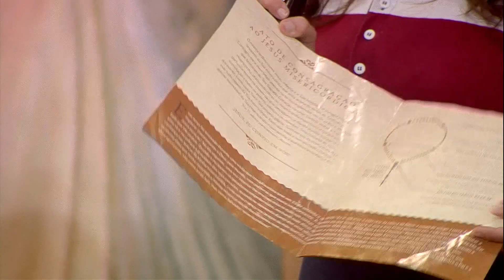Terço da Misericórdia - 14/08/2020